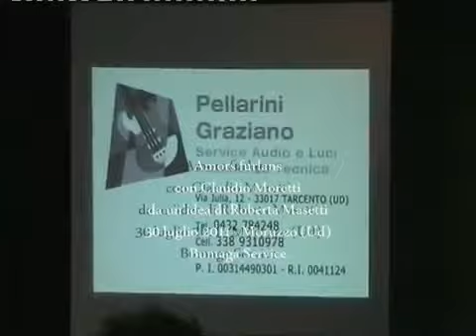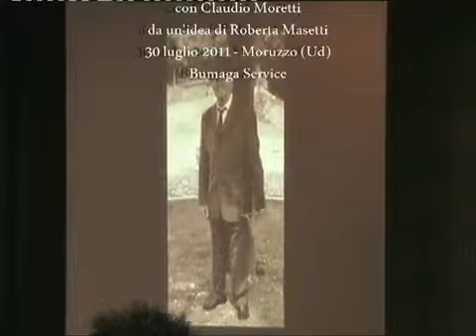Amors furlans Moruzzo YouTube